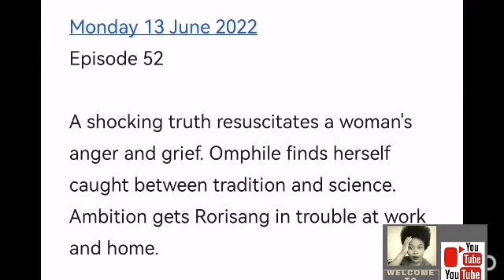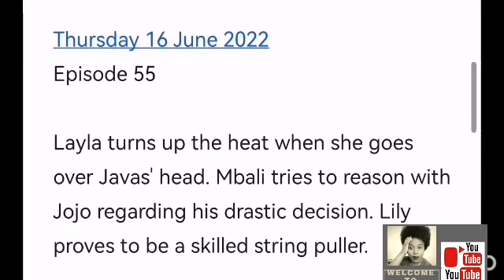ETV Scandal 13 June 2022